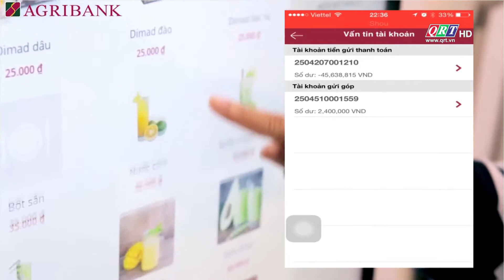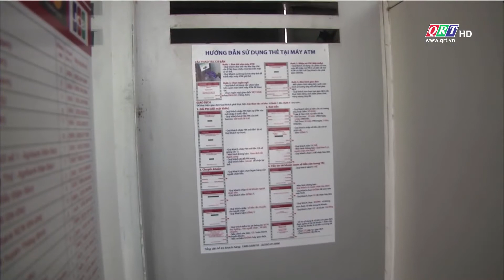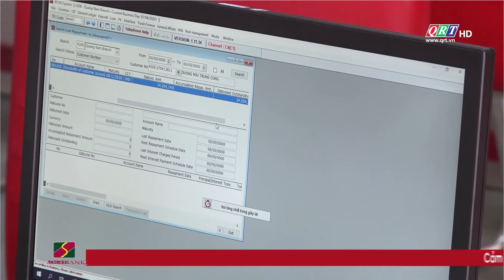Agribank đồng hành với nông dân - Số 4 tháng 8-2021 | QRT